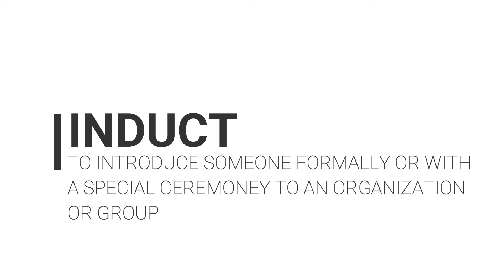Meaning of arbitrary,comprise,tainted,induct,adverse